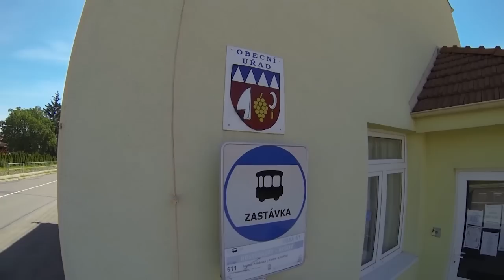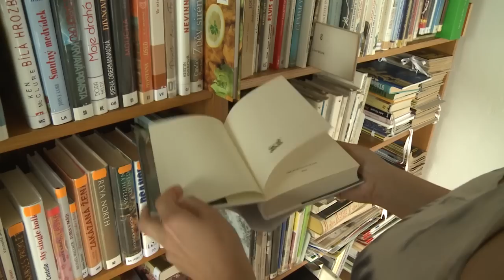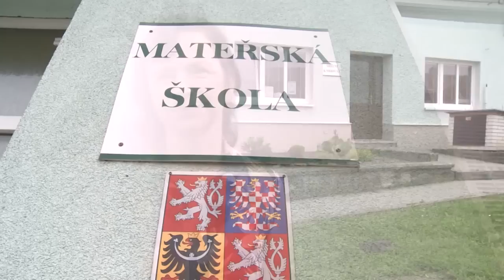Videoprůvodce obcí Hostěrádky-Rešov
Pozvánka do obce Hostěrádky-Rešov. Kompletní video je možné zakoupit na OÚ Hostěrádky-Rešov